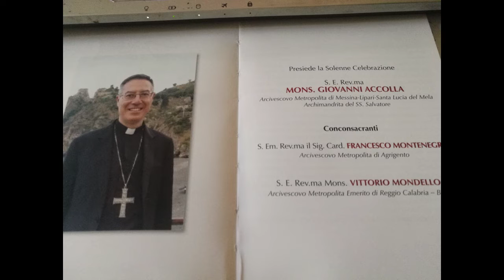CESARE DI PIETRO a 360°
Franco Arcovito presenta una sintesi della Celebrazione Eucaristica con rito di ordinazione episcopale di monsignor  CESARE DI PIETRO.
Il Vescovo ausiliare di Messina, Lipari e Santa Lucia del Mela coadiuverà il Vescovo diocesano monsignor Giovanni Accolla.